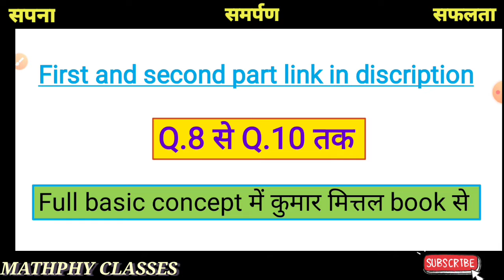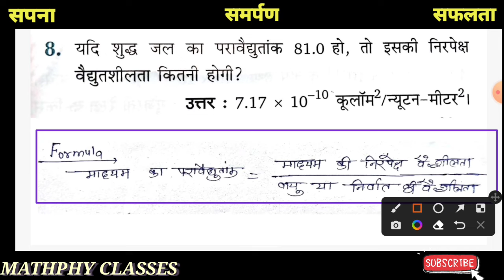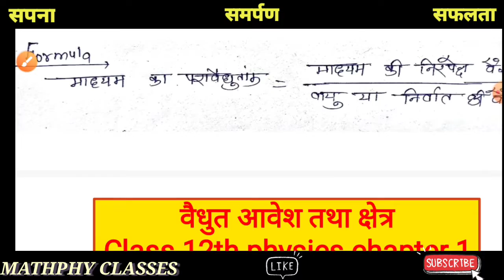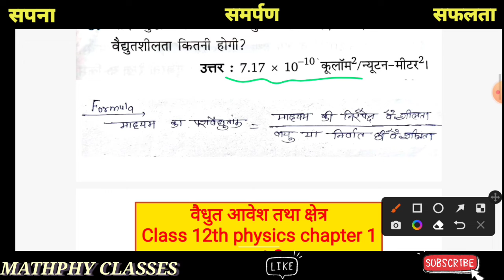वैधुत आवेश तथा क्षेत्र || Part - 3 || Important numericals for up board class 12th physics chapter,1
वैधुत आवेश तथा क्षेत्र || Part - 3 || Important numericals for up board class 12th physics chapter,1 or वैधुत आवेश तथा क्षेत्र (2023)||  Most important numericals For board exam in hindi 2023 !

TIMING .
INTRODUCTION :- 00:00
INTRO :- 01:08
INTRO END :- 01:15
QUESTION 8 :- 01:18
QUESTION 9 :- 04:05
QUESTION 10 :- 08:11
End :- 11:52

मैने इस video मे आपको परीक्षा की दृष्टि से बहुत हि महुत्वपूर्ण Numericals questions answers बताये है
जो आने वाले board exam 2023 या 2024 की परीक्षाओ के लिए बहुत ही महत्वपूर्ण है ।।
jaldi dekhe
I HOPE AAPKO SAARE QUESTIONS YAAD HO JAYENGE ACHCHHE SE aur sanjh me bhi aa jayega

YOUR KEYWORD // QUESTIONS

वैधुत आवेश तथा क्षेत्र class 12 by khan sir
वैधुत आवेश तथा क्षेत्र class 12 ashish singh
electric charges and fields class 12 mcq bihar board,
vidyut avesh class 12 physics objective questions,
 physics class 12th chapter 1 mcq questions, class 12 physics most important question 2023 mp board,
 class 12th physics important question 2023, class 12 physics ke most important question, physics most important question class 12 ncert, class 12 physics chapter 1 most important question,
कुमार मित्तल का सम्पूर्ण हल, जय महादेव एकेडमी,
 मुकेश त्रिपाठी सर,
 वैद्युत आवेश तथा क्षेत्र,
आंकिक Class 12 ncert physics,
 jay mhadeve academy,
 mukesh tripathi sir,
 electric field and charge,
 numerical, part 1,
kumar mittal full solution,
jay mahadev academy physics,
physics by mukesh tripathi sir,
Mathphy classes , MATHPHY classes by ashish sir , NUMERICALS MATHPHY classes